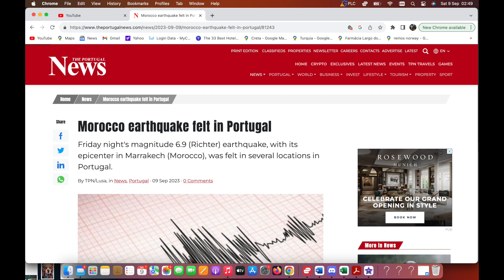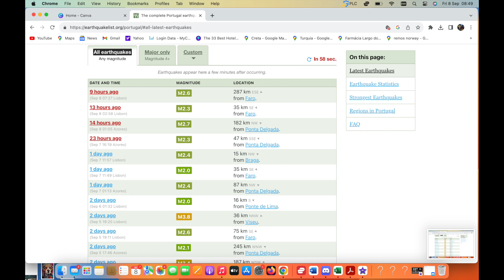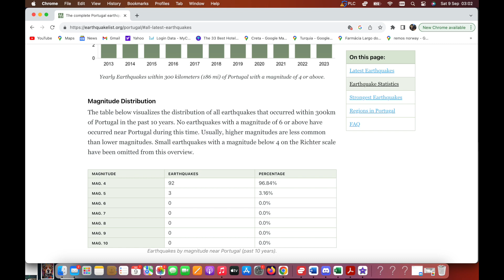Earthquake Guide for Lisbon Portugal